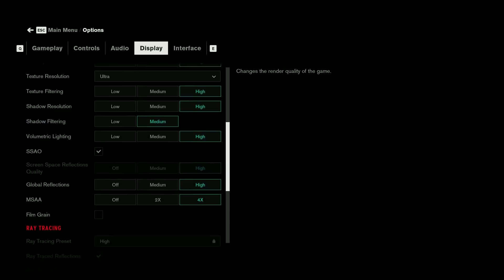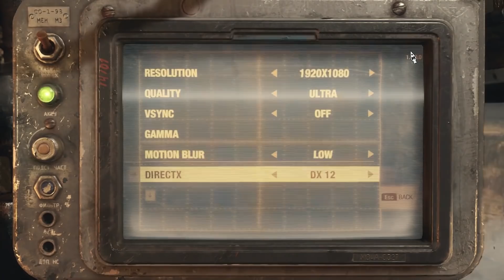RX 590 vs. GTX 1660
ZOTAC GAMING GeForce GTX 1660 6GB
SAPPHIRE Radeon RX 590 NITRO+ 8GB
intel core i7-8700K OC
Games:
► 00:01 - Assassin's Creed Odyssey
► 01:16 - Gears of War 5
► 02:24 - Control
► 03:41 - Hitman 2
► 04:45 - Battlefield V
► 06:10 - Shadow of the Tomb Raider
► 07:31 - Metro  Exodus
► 08:45 - A Plague Tale  Innocence